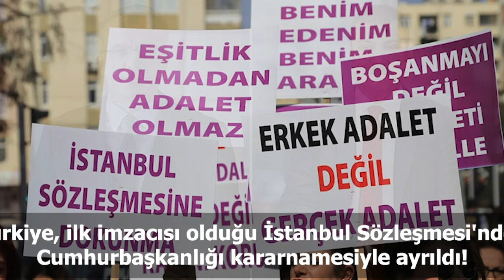Türkiye ve dünya gündeminde neler oldu? İşte Bir Bakışta Bugün | 20 Mart 2021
Türkiye, ilk imzacısı olduğu İstanbul Sözleşmesi'nden Cumhurbaşkanlığı kararnamesiyle ayrıldı!

Merkez Bankası'na 20 ayda dördüncü başkan; Naci Ağbal dört ay sonra görevden alındı, Şahap Kavcıoğlu atandı!

Kadınlar İstanbul Sözleşmesi'nin feshedilmesine karşı eylemde: Sözleşmeyi geri çektirmeyeceğiz

Adalet Bakanı Gül'den İstanbul Sözleşmesi açıklaması: Toplumsal dokumuzu korumaya kararlılıkla devam ediyoruz

Kılıçdaroğlu: İktidardaki zorbaya kadınlar dersini verecek; İstanbul Sözleşmesi geri gelecek!

AB'den  Ankara'nın İstanbul Sözleşmesi'nden çekilmesine tepkiler: "Bu mevcut Türkiye hükûmetinin gerçek yüzü"

Resmi Gazete'de yayımlandı: Kanal İstanbul'a devlet garantisi verildi

İBB'den mülkiyeti elinden alınan Gezi Parkı'na ilişkin açıklama: Mücadelemizden vazgeçmeyeceğiz

İstanbul Newroz'unda Yenikapı'daydı: "Bizi hiç bir şey yolumuzdan alı koyamaz"

Bahçeli'den 11. Cumhurbaşkanı Gül'e: Çok üzüldüyse HDP veya CHP'ye katılması isabetli olur